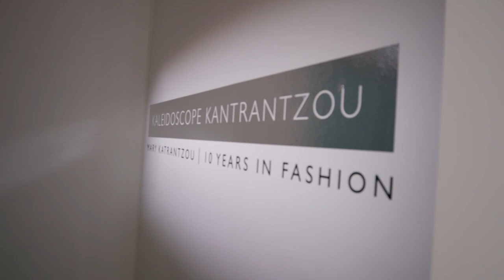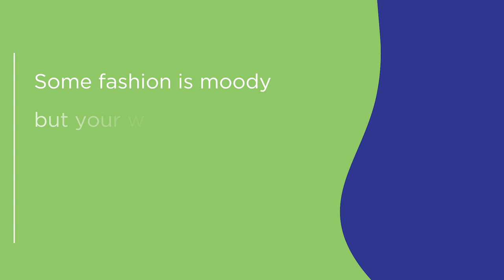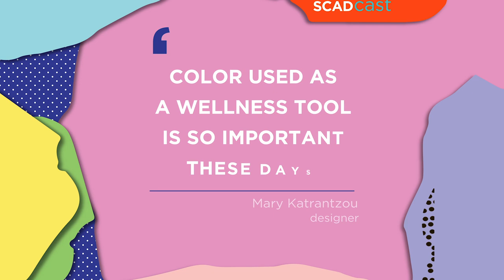'On Creativity' with Mary Katrantzou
Kaleidoscopes of Joy … “Be inquisitive, be curious, and be more creative than ever before.” In this encouraging call to action, Mary Katrantzou perfectly encapsulates the “On Creativity” mission statement. Her much-admired eponymous label sparks joy in the beholder and the wearer through dazzling prints and color palettes. In 2019, SCAD was honored to host an exhibition celebrating 10 years of the Mary Katrantzou brand at SCAD FASH Museum of Fashion + Film in Atlanta. During the exhibition, SCAD President and Founder Paula Wallace sat down with Katrantzou to explore the vibrant world of the designer’s aesthetic, her business model, and how artists can best describe their work to clients, critics, and everyone in between.